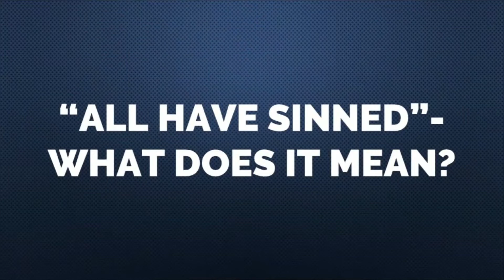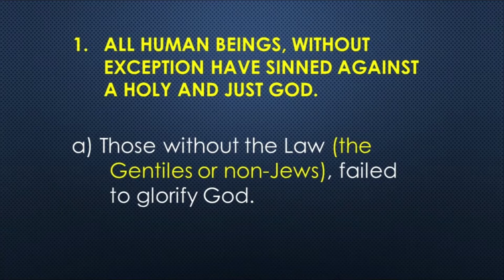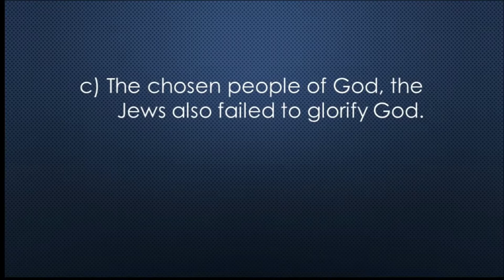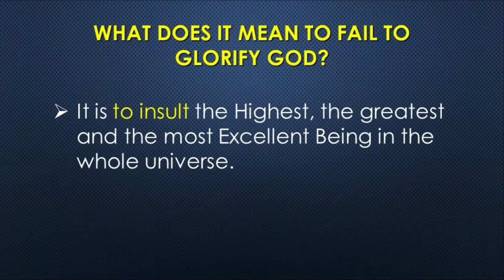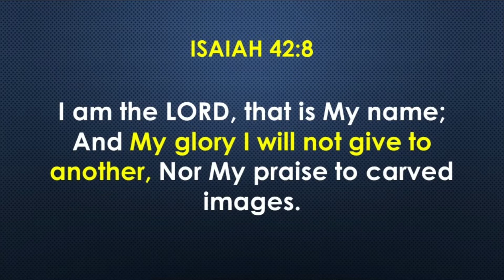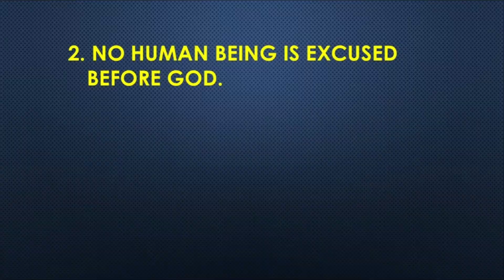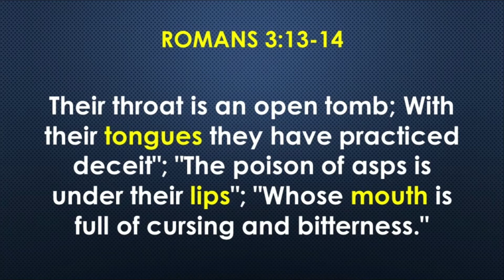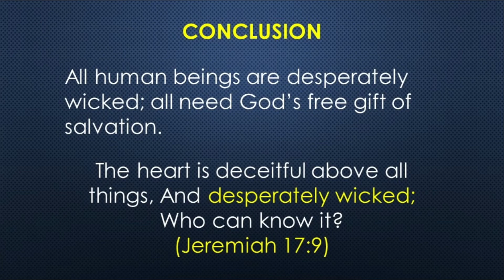All Have Sinned - What Does It Mean?